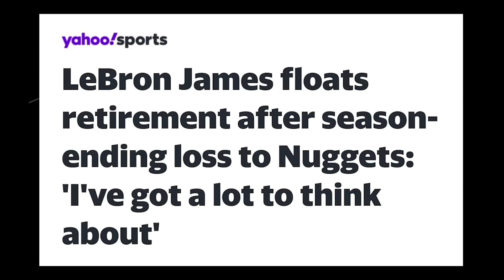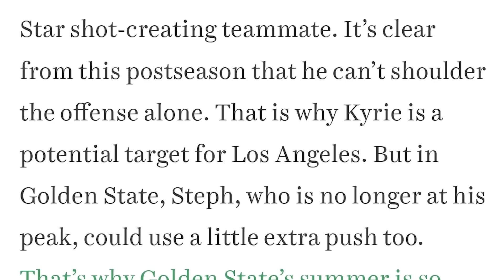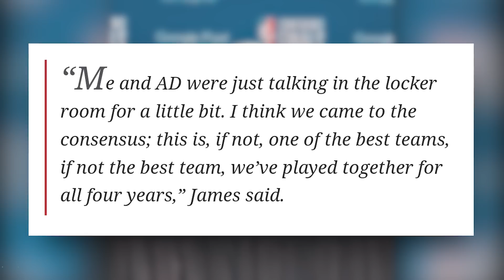UMAMIN sina Lebron James at Davis Kung Gaano KALAKAS ang Nuggets.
Inamin ni Lebron James kung bakit sila na sweep ng Denver Nuggets team na ito.

Kumita habang naglalaro sa Epoch Game.
Download link sa ibaba. Install to get your FREE coins.